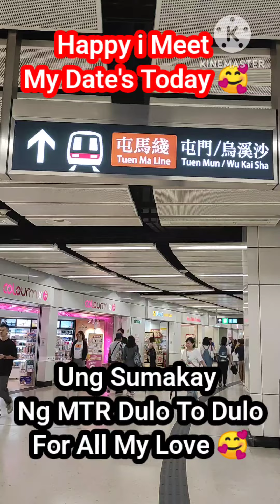Looking For Someone Before Meet HK Janakiss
Promise is not Tobe broken.. after pick up CPU of computer second hand it almost new..I meet some of my hk janakiss at Admiralty KFC having simple dinner..